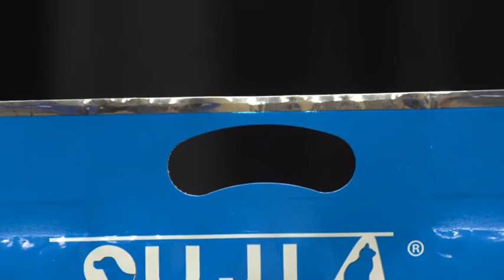Pet food packaging bag ,1.5KG pet food packaging bag,side gusset pouch,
This vedio is showing a pet food packaging bag ,it's for 1.5kg dog food,it's a side gusset pouch,pouch size is 20×40+9cm,thickness is 130microns/side,with handle,pouch is laminated with PET/VMPET/PE,glossy surface.